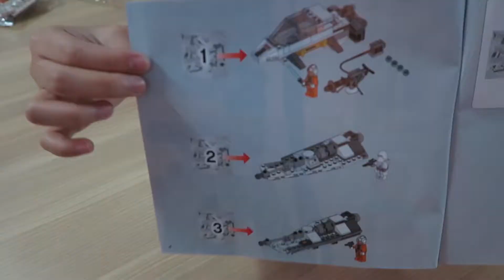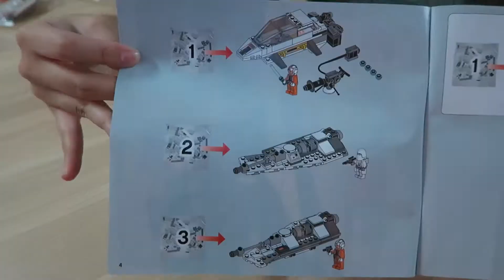Building Blocks: Star Wars Snowspeeder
Assembling the Star Wars Snowspeeder!